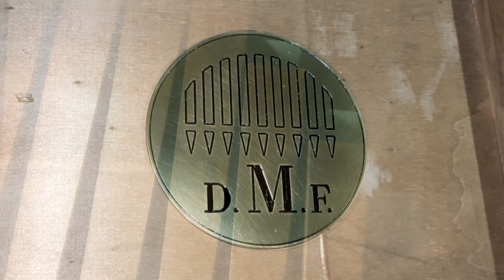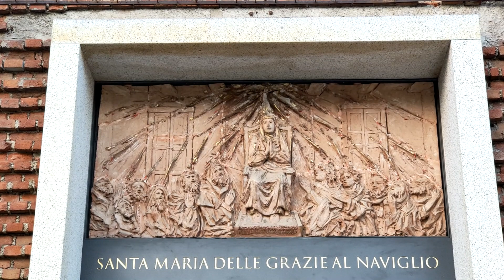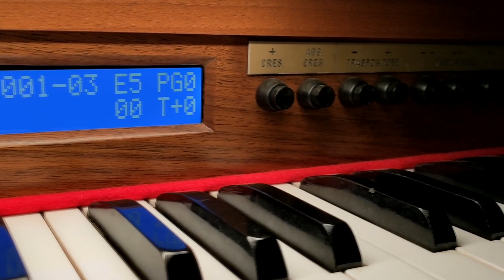Tour of Stops - Organo Michelotto - Milano S. Maria Naviglio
Presentazione fonica dell'Organo Michelotto in S. Maria delle Grazie al Naviglio (Milano).

L'Organo di S. Maria Naviglio in Milano, sostenuto dalle donazioni di fedeli ed appassionati, è stato realizzato nel 2020 dall'Organaro Daniele Michelotto di Padova, con la collaborazione del M° Paolo Oreni in qualità di Project Manager. Su idea del M° Roberto Lomurno, dal 2007 Organista Titolare della Chiesa di S. Maria Naviglio, è stato concepito secondo uno spirito Eclettico/Sinfonico: la disposizione fonica comprende, infatti, una tavolozza timbrica notevolmente estesa e variegata, permettendo così l'esecuzione di tutto il repertorio organistico, senza alcuna eccezione, ed un'ampia libertà espressiva.

Parte del materiale fonico proviene da uno strumento inglese - costruito da Charles Martin nel 1878 e precedentemente collocato nella Putney Community Church di Londra - ed è stato integrato con nuovi registri, somieri, mantici e trasmissione.
La sua cassa decorativa lignea, anch'essa appartenente allo strumento inglese, è stata completamente restaurata ed installata a corpo unico dietro l'altare maggiore.

La consolle di comando, interamente nuova a tre tastiere e pedaliera, è collocata nei pressi del corpo fonico, e collegata ad esso elettronicamente.

Di seguito la disposizione fonica:

POSITIVO
1 Flauto 8'
2 Bordone 8'
3 Flauto camino 4'
4 Nazardo 2' 2/3
5 Flautino 2'
6 Terza 1' 3/5
7 Larigot 1' 1/3
8 Settima 1' 1/7
9 Aliquot III
10 Ranquette 16'
11 Clarinetto 8'
12 Tremolo

GRAND'ORGANO
13 Bordone 16'
14 Diapason 8'
15 Gran Flauto 8'
16 Bordone 8'
17 Prestante 4'
18 Gran Terza 3' 1/5
19 Quinta 2' 2/3
20 Gran Settima 2' 2/7
21 Doublette 2'
22 Mixture 2' 2/3
23 Plein Jeux 2'
24 Cornetto II-V
25 Tromba 16'
26 Tromba 8'
27 Tremolo

REC. ESPRESSIVO
28 Flauto armonico 8'
29 Gamba 8'
30 Voce Celeste 8'
31 Flauto ottaviante 4'
32 Fugara 4 '
33 Ottavino armonico 2'
34 Piccolo armonico 1'
35 Carillon II
36 Fagotto 16'
37 Tromba armonica 8'
38 Oboe 8'
39 Clarone armonico 4'
40 Tremolo

PEDALIERA
41 Subbasso 32'
42 Contrabbasso 16'
43 Subbasso 16'
44 Basso 8'
45 Bordone 8'
46 Flauto 4'
47 Flautino 2'
48 Tiorba III
49 Controbombarda 32'
50 Bombarda 16'
51 Controfagotto 16' (dal REC)
52 Ranquette 16'
53 Tromba 8'
54 Fagotto 8' (dal REC)
55 Clarone 4'
56 Clarinetto 4'
00:00 - Intro
01:25 - Grand'Organo
10:03 - Positivo
18:33 - Recitativo
29:01 - Pedale

35:39 - Improvisation - Crescendo: Choral Crescendo
38:18 - Improvisation - Crescendo: Sicilienne Crescendo
40:53 - Improvisation - Crescendo: Fanfara a la Gigue

Se ti piace il contenuto di questo video e desideri supportare il mio canale, puoi considerare di fare una donazione usando il Ogni contributo è molto apprezzato e mi aiuta a creare più contenuti di qualità. Grazie per il tuo sostegno continuo!

If you enjoy the content of this video and would like to support my channel, please consider making a donation Every contribution is greatly appreciated and helps me create more quality content. Thank you for your continued support!

Ti piace la musica d'organo, corale, orchestrale?